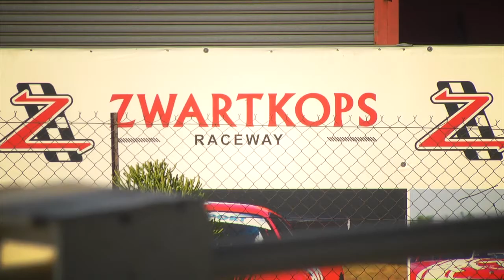Extreme Festival Zwartkops August 2017 Bridgestone Bikes and Red Square ZX10 Masters Cup